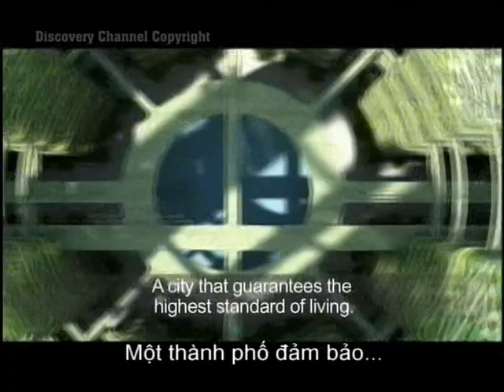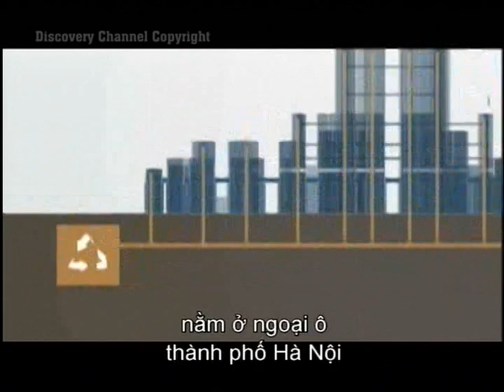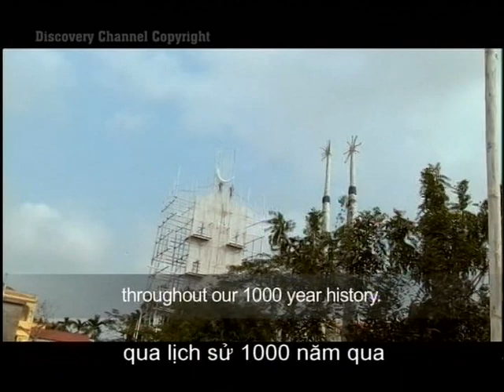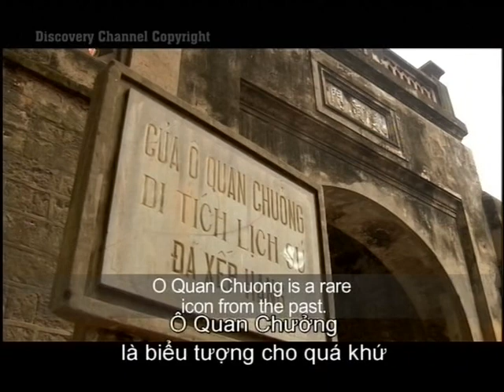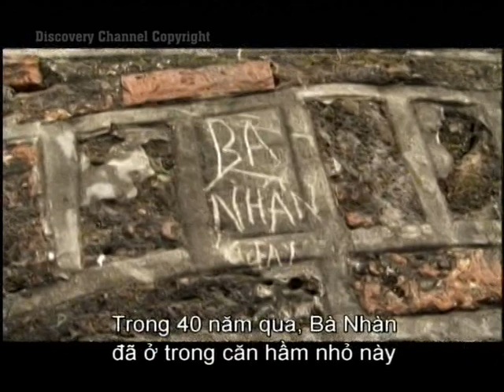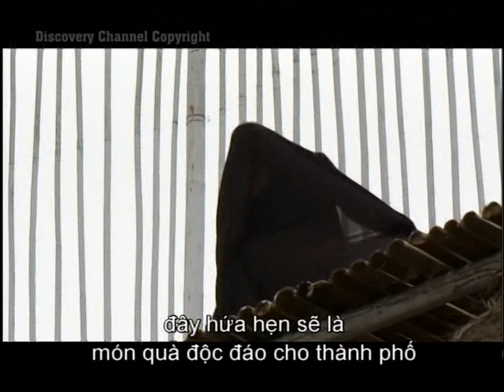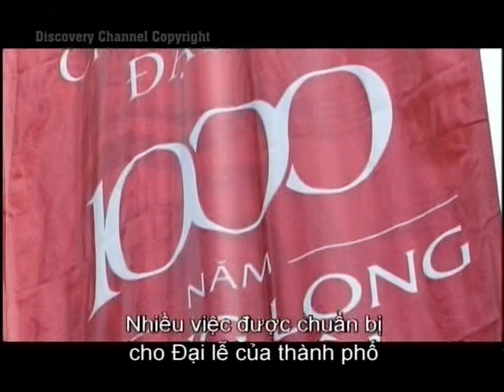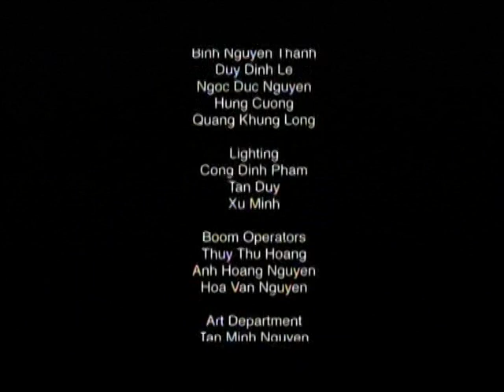A thousand year Hanoi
Discovery Channel, 2011